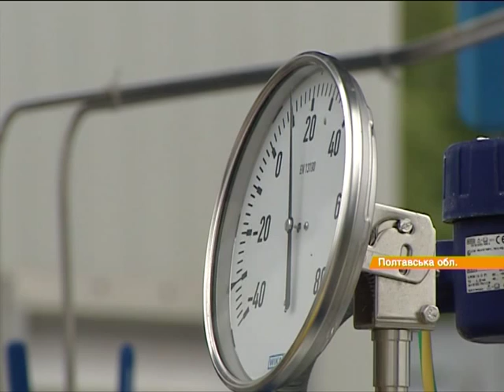Последствия газовой войны: На Полтавщине открыли новую компрессорную станцию